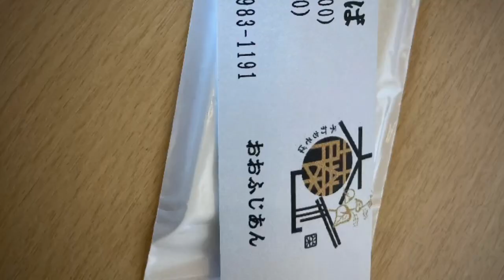231024 そばづくし＆がんがん丸